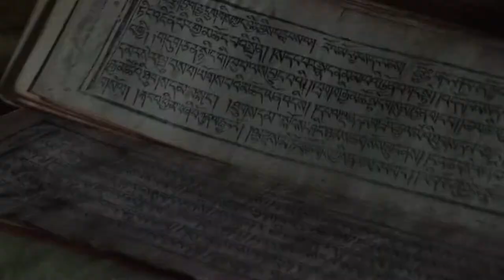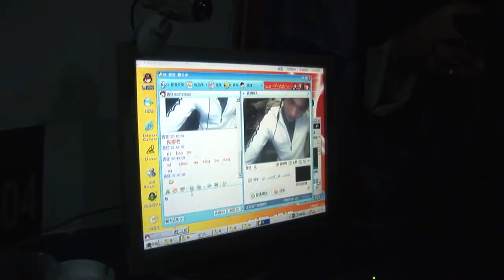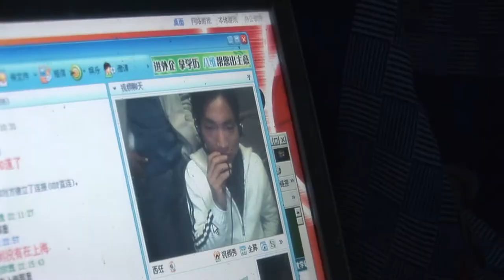Tibet | Explore Films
Tibet is the spiritual heartbeat of the world. It is the land of compassion and selflessness. In an evolving world, Tibet faces the challenge of balancing spirituality with technology.

is the worlds leading philanthropic live nature cam network and documentary film channel.